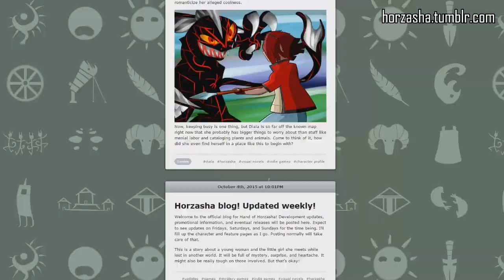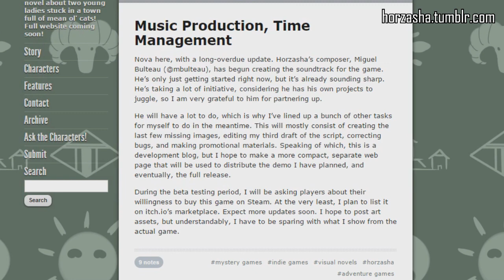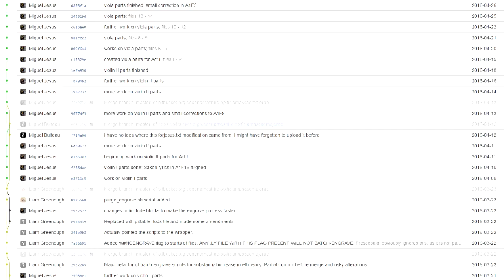As Of Late #3: May-July 2016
Melancholic Clinkplinker: Miguel Jesus
Horzashan Pictowriter: Nova Alamak
Minimalist Spaceclicker: Teresa Hammond
Slavedriven Microdetailer: Liam Greenough
Multiplimanic Stuffvomiter: Miguel Bulteau